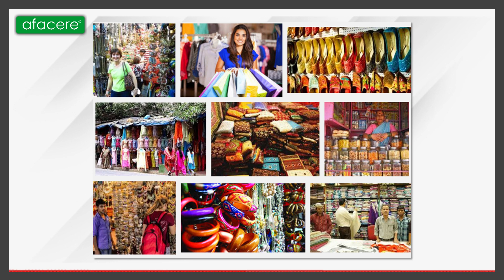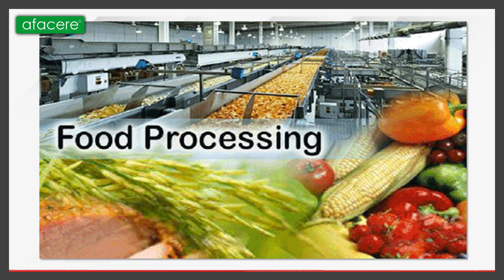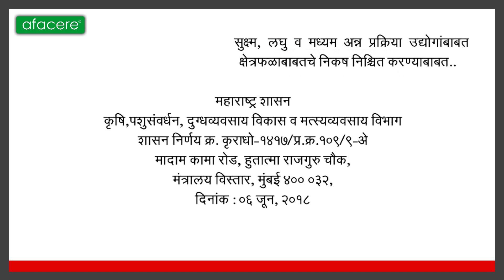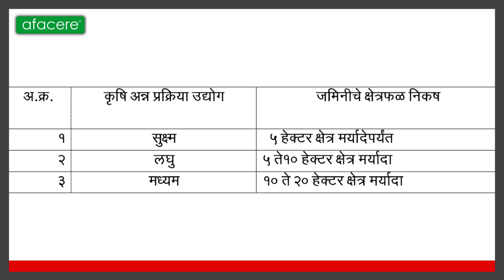MSME फूड प्रोसेसिंग युनिटच्या प्रकल्पाच्या जागेची अकृषिक वापराची परवानगी (NA) करण्याची गरज नाही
अधिक माहितीसाठी व्हिडीओ पूर्ण पहा.

Business Registrations, उद्योग-व्यवसाय, सबसिडी, कर्ज, Accounting, GST इ. बाबत अधिका माहितीसाठी WhatsApp द्वारे संपर्क करा – 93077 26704 किंवा या इमेल वर आपली माहिती पाठवा.